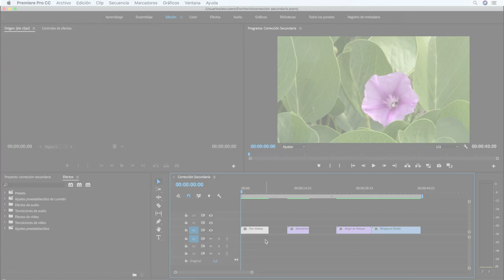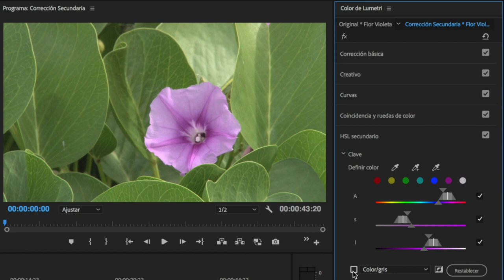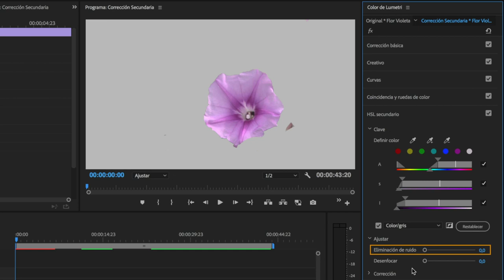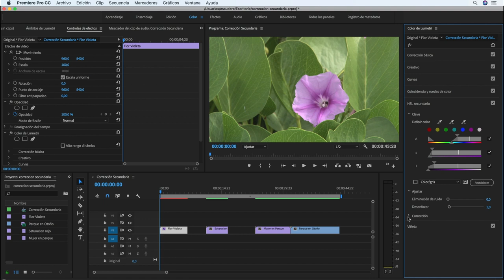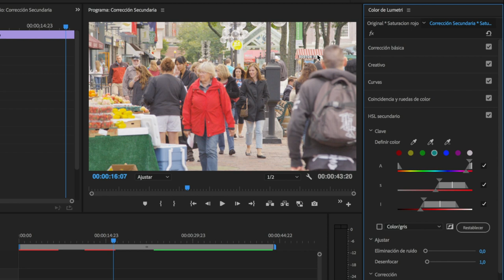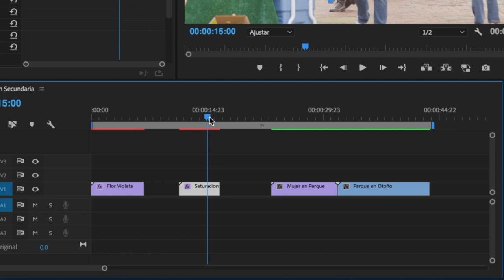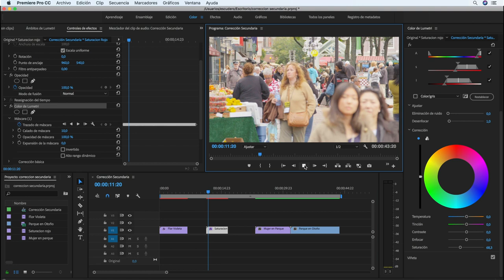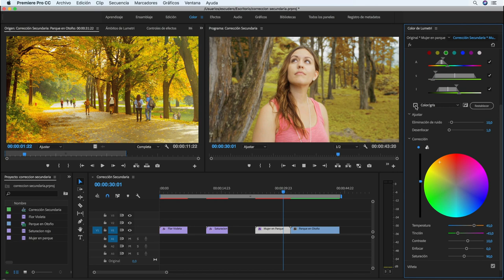Corregir un determinado COLOR en un Vídeo - HSL Secundario -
Poder corregir un determinado color en un plano nos abre muchas posibilidades en nuestras ediciones de vídeo. Ya es posible gracias al ajuste HSL secundario del panel Lumetri de Adobe Premiere .

🔸▬ 🎁 RECURSOS GRATIS DE EDÍTALO PRO  ▬▬▬▬▬▬▬▬▬▬▬▬▬▬▬▬▬▬▬▬▬▬▬▬▬▬▬▬▬▬▬▬▬

► Herramienta que te ayuda a crecer en YouTube.

🔸▬ 📦 AMAZON EDÍTALO PRO  ▬▬▬▬▬▬▬▬▬▬▬▬▬▬▬▬▬▬▬▬▬▬▬▬▬▬▬▬▬▬▬▬▬

► EQUIPO UTILIZADO

Sony Alpha 7III
Sigma 16 mm F1.4
Monitor Feelworld F6 Plus
Microfono Rode NT-USB
Grabadora Tascam DR-05V2
Apple iMac Pro
ICY BOX Dual M.2 NVMe
Sabrent NVMe PCIe M.2
ORICO portátil Externo ssd
Focos Softbox Kit
Trípode Cullmann Primax 380
SanDisk Extreme 64GB SDXC
LED Tiras de Luces RGB 5M